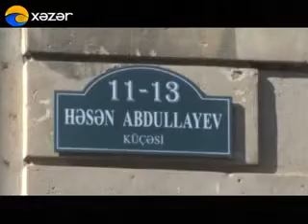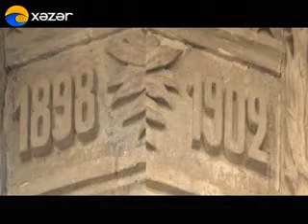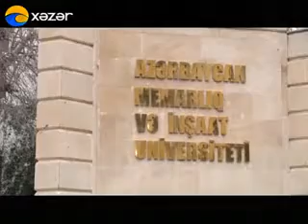Sirdaş - 3 - cü hissə ( 26.04.2015 )